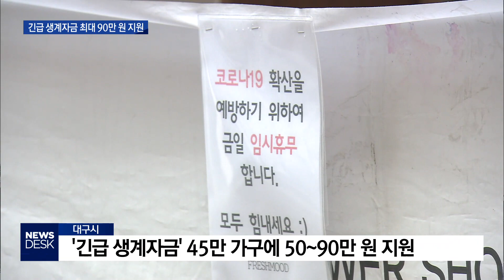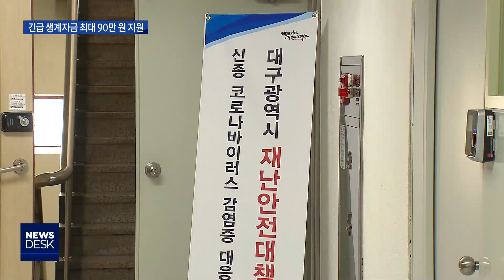[대구MBC뉴스] 대구시, 긴급 생계자금 50~90만원 지원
내용: 대구시, 긴급 생계자금 50~90만원 지원 - 윤영균 기자